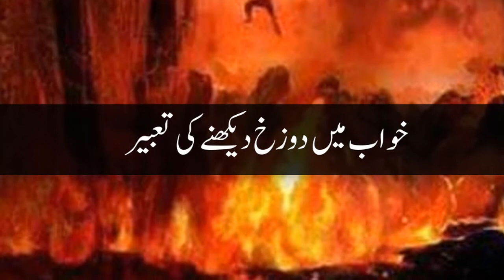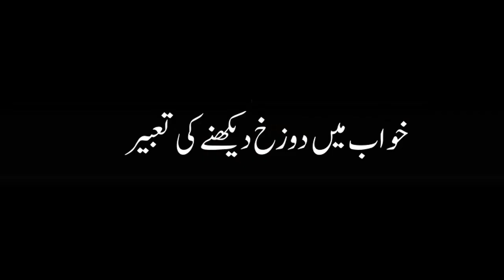khwab mein jahannum dekhna | khwab mein dozakh dekhna | خواب میں دوزخ دیکھنا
➡️ Apny Channel me apko khushAmdeed
➡️ Ye Channel khwabon ki taabeer Wazaif & msail our Online Quran teaching k lye he
➡️ is bary mein agr ap kuch b pochna chahty hn ya Online Quran parhna chahty hn tu Rabta krin
➡️ Mufti Ata ur Rahman
jazakallah khaira